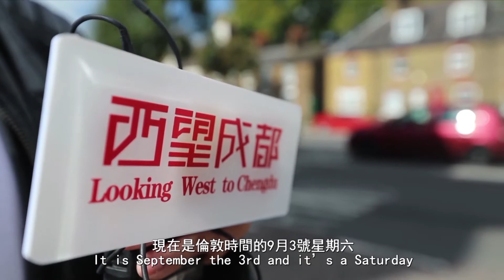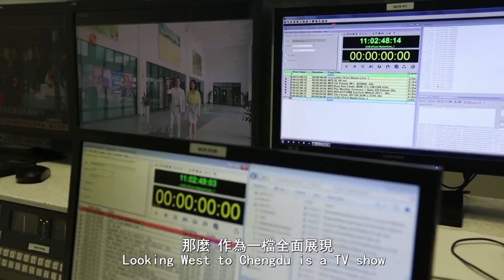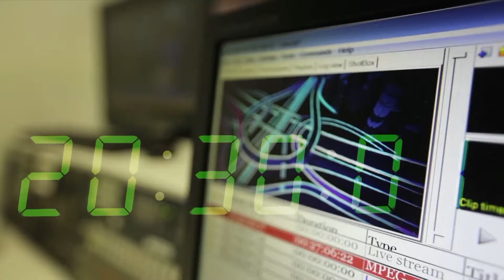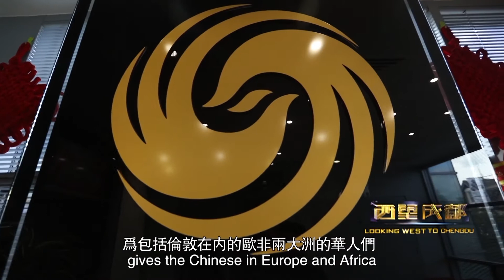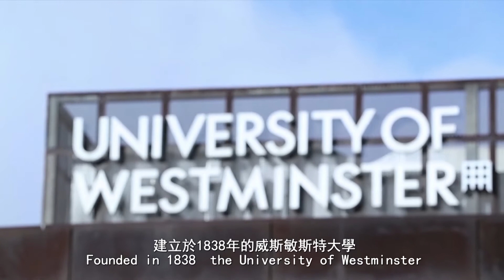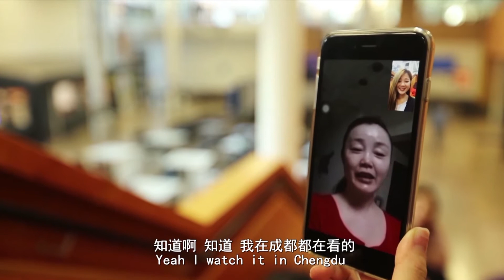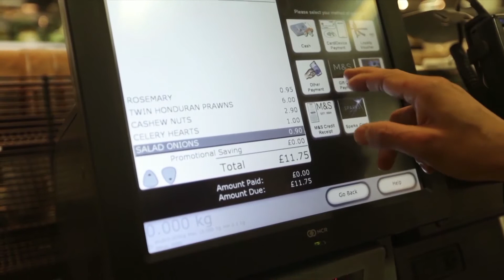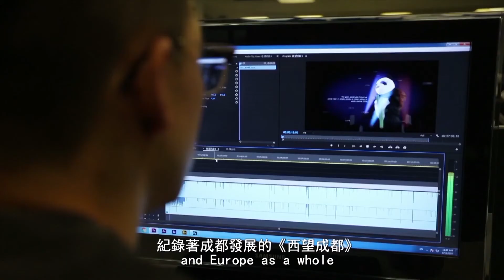Looking West to Chengdu: Providing comprehensive information on Chengdu's economy society...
Looking West to Chengdu: Providing comprehensive information on Chengdu's economy society history and culture